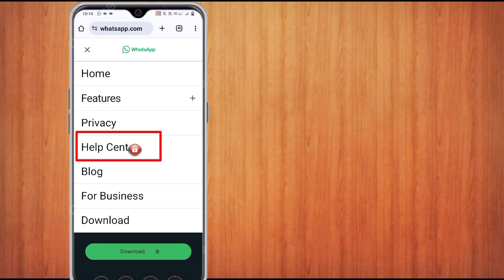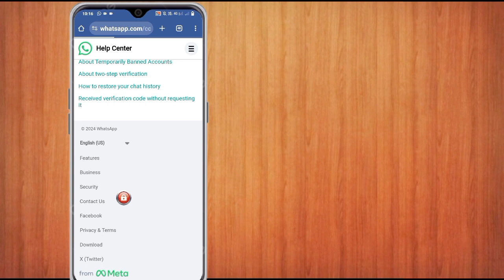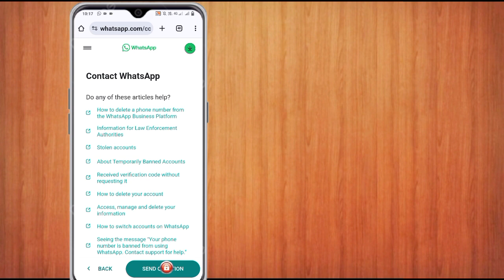Esta cuenta no puede utilizar WhatsApp debido a la solución de spam: cuenta de Whatsapp prohibida